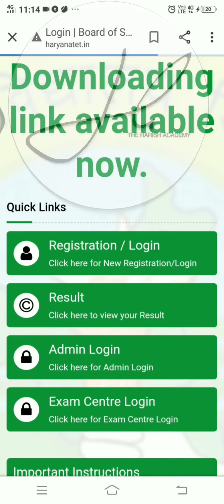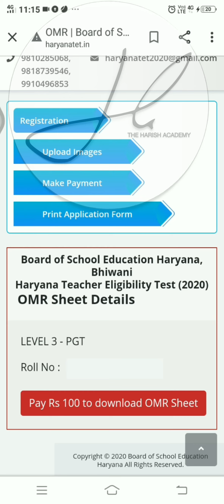Htet omr sheet 2020 download | how to download htet omr 2020 |Download htet 2021 omr haryana tet omr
For updates join our telegram channel